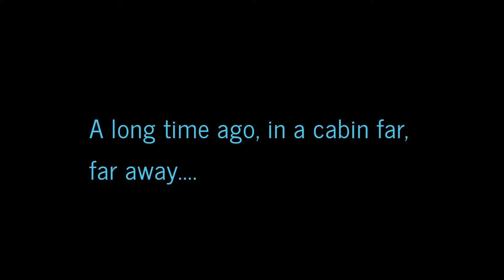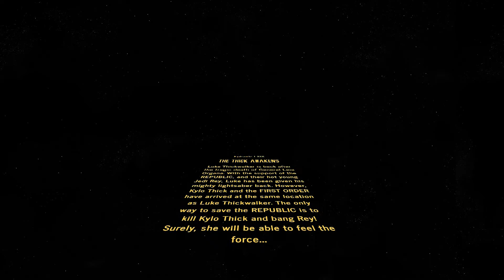STAR WARS EPISODE LXIX: THE THICK AWAKENS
STAR WARS EPISODE LXIX: Luke Thickwalker must fight and defeat Kylo Thick before he bangs Rey!

Enjoy this Star Wars Parody.